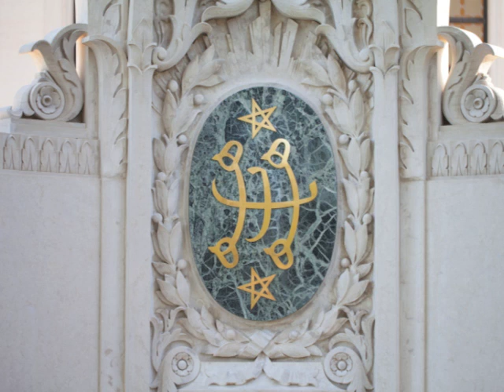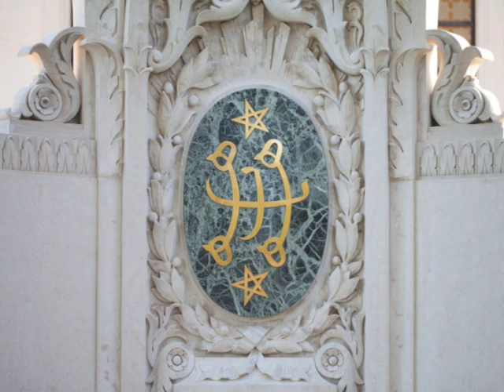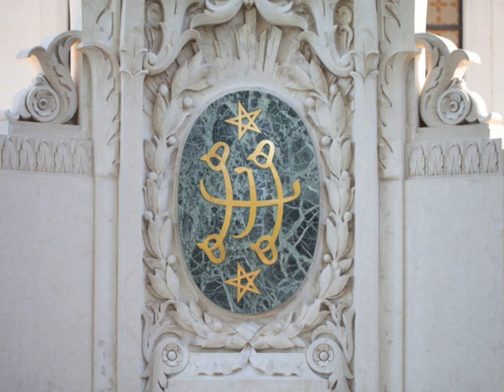Brian O'Toole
Brian is the director of School of the Nations and Nations University in Guyana.  He recently published a book entitled Educational Leadership: A Guyanese Perspective, which is a reflection on 40 years of effort in Guyana on a wide variety of development projects focused on education and health.  He wrote the book in hopes that local people will be empowered to take an active leadership in these endeavors.  Brian talks about the book and reads an excerpt in the interview.  We also talk about a traumatic personal event of Brian's that occured a few week prior to the interview and the learning he has found from the experience.